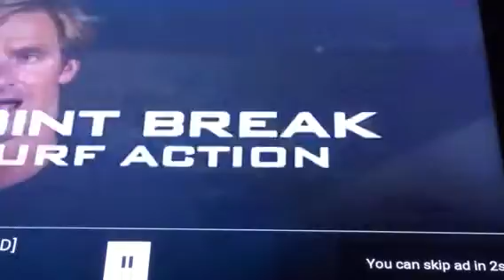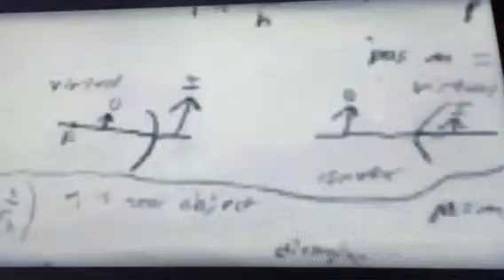Reacting to my brothers first YouTube vid!